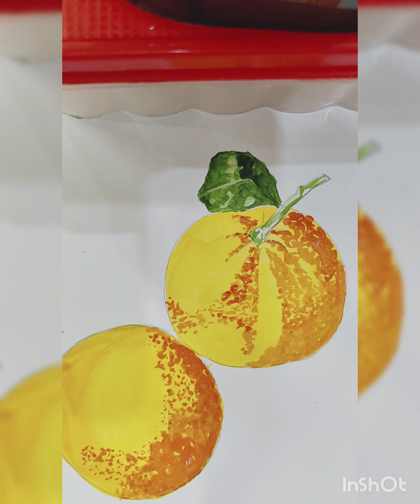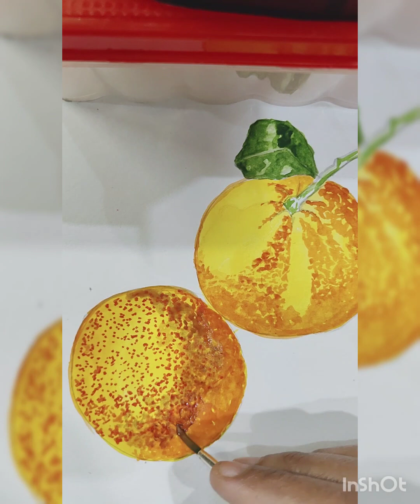"Vibrant Citrus: 🍊 🍊 How to Draw an Orange Fruit"🍑🍑 part 1#drawings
Drawing tutorials
Sketching techniques
Art tips and tricks
How to draw orange with water colour
# Step-by-step drawing
# Art demonstrations
Pencil drawing
Pen and ink techniques
Watercolor tutorials
Digital art tutorials
# Figure drawing
# Cartooning
# Illustration techniques
# Creative drawing ideas
Drawing challenges
Art supplies reviews#Drawing for beginners#Drawing exercises
# Art inspiration